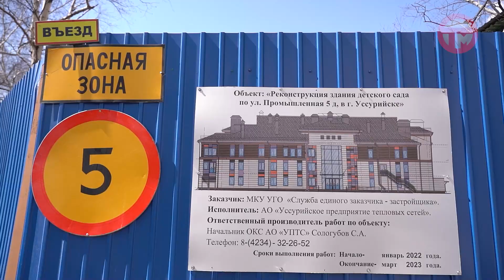Здание на Промышленной, 5Д реконструируют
Раньше по этому адресу располагался детский садик "Сказка", который долгое время пустовал. Мы отправились на место и узнали, как изменится строение и когда подрядчик завершит работы.